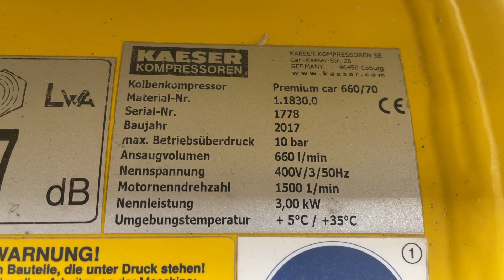Köp Kompressor Kaeser Premium car 660/70D på Klaravik